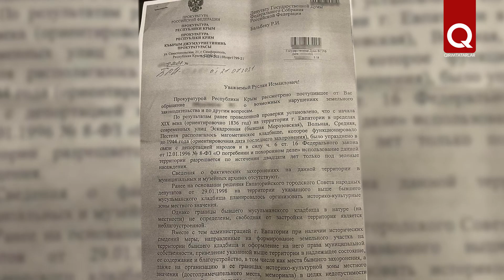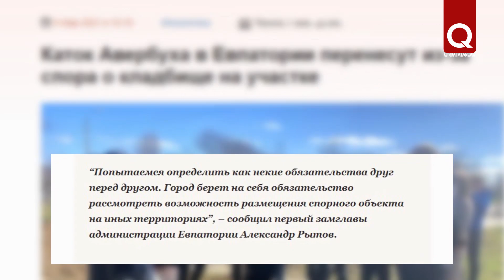Катку на костях в Кезлеве не бывать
Власти отказались от строительства ледового дворца на месте бывшего мусульманского кладбища в Кезлеве (Евпатории). После возмущений мусульман, а также обращений активистов к властям и в правоохранительные органы территорию решили всё-таки отдать под сквер. Хотя часть этой земли всё ещё не защищена от застройки, говорят активисты.